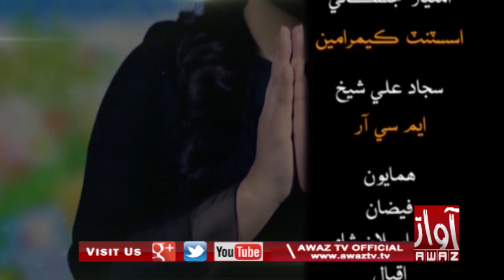Subh Jo Awaz 28 07 2020 | Shazia kareem